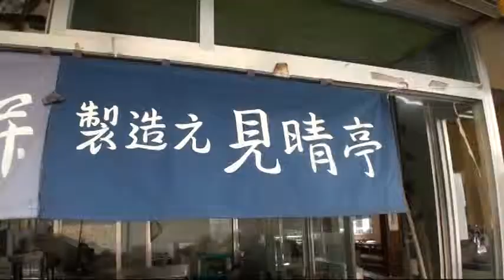E018【三重】特産品を食べた「赤目の草餅」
赤目四十八滝の名物、草餅を食べてみました。
▼いろんなウォーキングコースを動画で紹介するサイト『ウォーカーステーションTV』⇒⇒